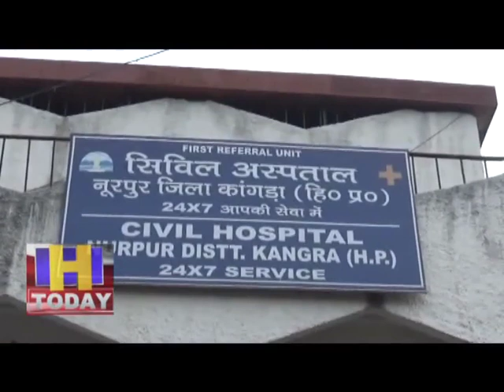10 JAN N 12 B 3 नूरपूर क्षेत्र का सिविल अस्पताल दयनीय स्थिति से जूझ रहा है।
नूरपूर क्षेत्र का सिविल अस्पताल दयनीय स्थिति से जूझ रहा है।अस्पताल में स्टॉफ की कमी के कारण लोगो को काफी दिक्कतों का सामना करना पड़ रहा है।अस्पताल में डॉक्टरों की कमी के चलते मरीजो को परेशानियो का सामना करना पड़ रहा है।नूरपुर के सिविल अस्पताल में चुबाड़ी,ज्वाली,फतेहपुर व इंदौरा विधानसभा क्षेत्र के मरीज अपना इलाज करवाने आते हैं।